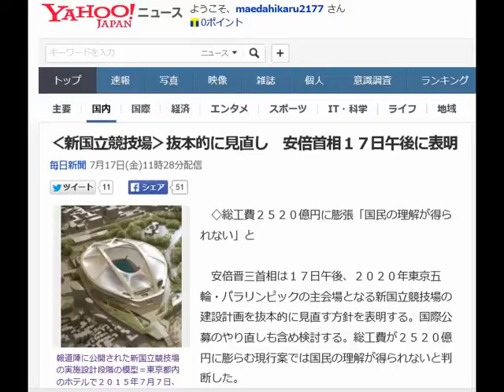‹新国立競技場›抜本的に見直し 安倍首相１７日午後に表明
報道陣に公開された新国立競技場の実施設計段階の模型＝東京都内のホテルで２０１５年７月７日、竹内幹撮影

　◇総工費２５２０億円に膨張「国民の理解が得られない」と

　安倍晋三首相は１７日午後、２０２０年東京五輪・パラリンピックの主会場となる新国立競技場の建設計画を抜本的に見直す方針を表明する。国際公募のやり直しも含め検討する。総工費が２５２０億円に膨らむ現行案では国民の理解が得られないと判断した。